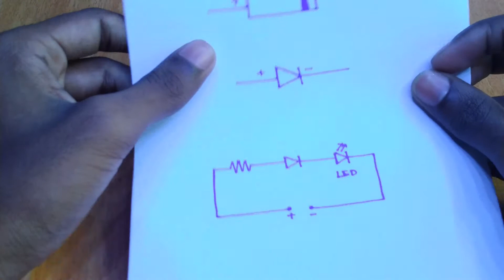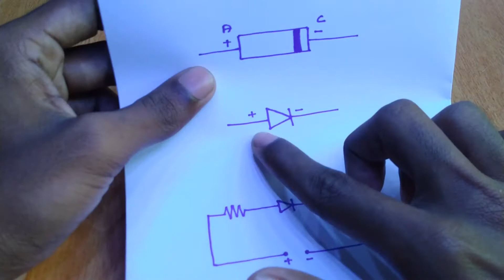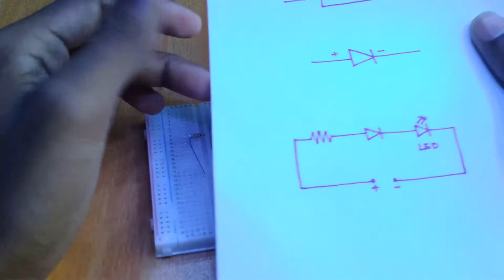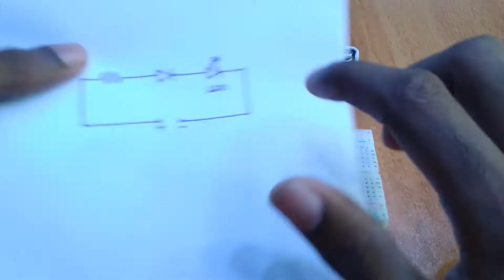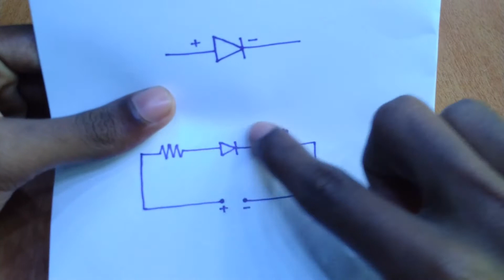diode working malayalam l diode എങ്ങനെ ഉപയോഗിക്കാം എന്ന് പഠിക്കാം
electronics basic tutorial for beginners